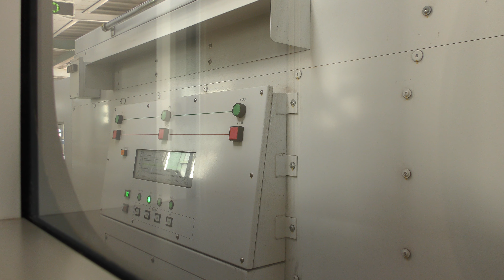【４Ｋ60fps】西武鉄道ー東京メトロ 飯能駅～渋谷駅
2月24日に渋谷撮影の時のものです。
動画の加工はしていません。

It was taken at Shibuya on February 24
th.
The video is not processed.